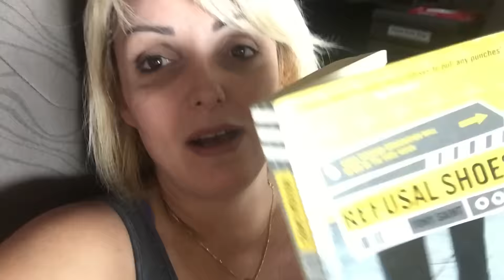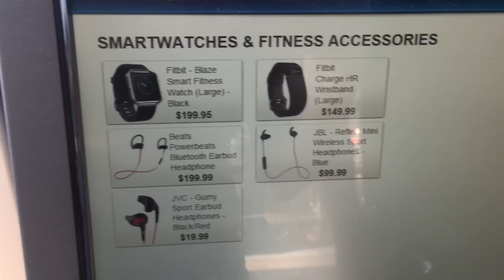100 Mil de Amor - Massagem na Estrada - Chicago USA EP 13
Endereco para Correspondencias - 116 Gloucester Road - SW7 4SD - London UK